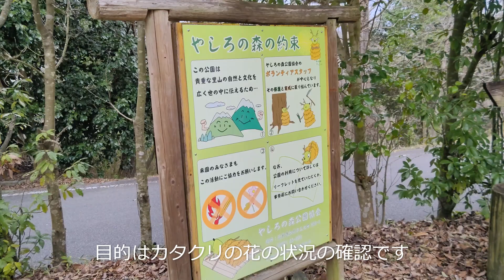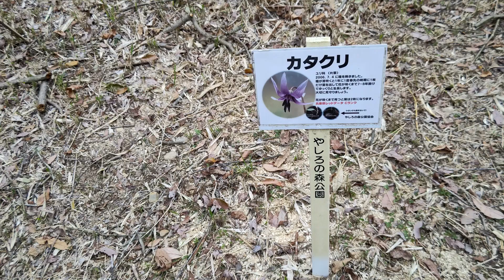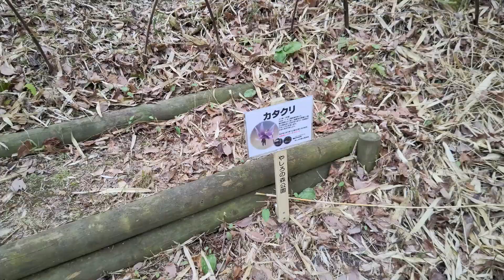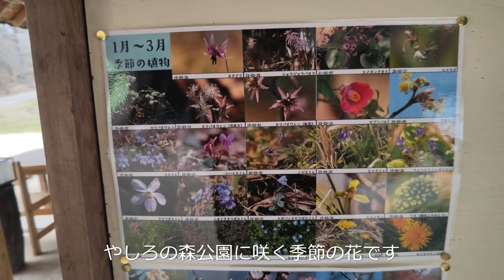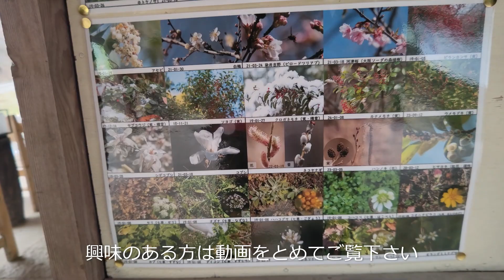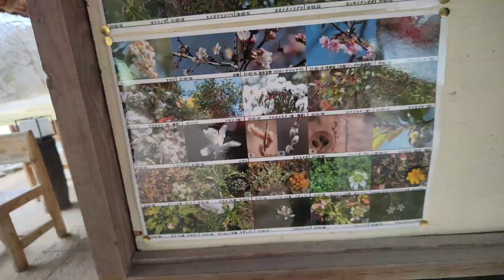やしろの森公園のカタクリの状況 播磨の散策道 2024年3月28日 播磨の花の名所 カタクリ 播磨の公園 自然観察 加東市の見どころ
やしろの森公園の事務局の両サイドにカタクリが植えられており徐々に咲き始めてました。これから季節が進むとコバノミツバツツジやササユリ等いろいろ楽しめる公園です

播磨の公園、散策道
播磨の花の名所、カタクリ